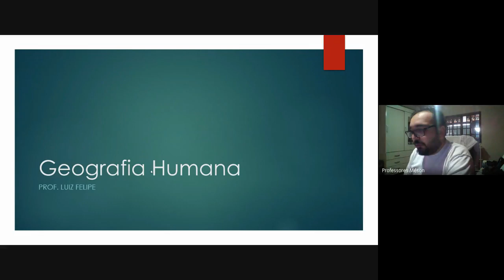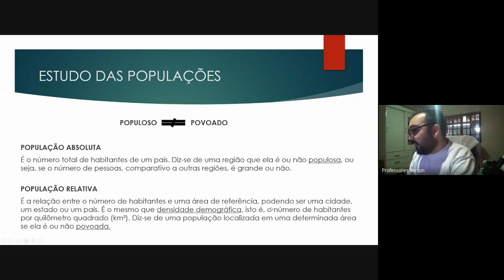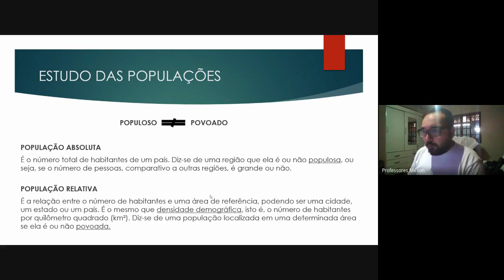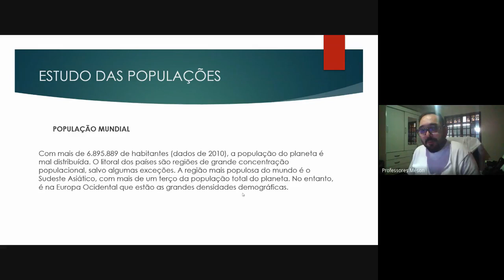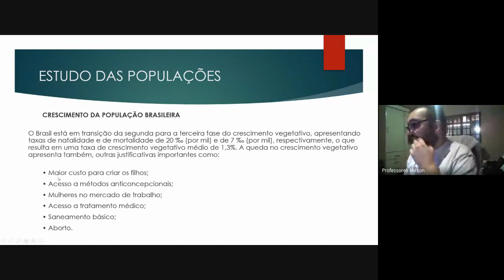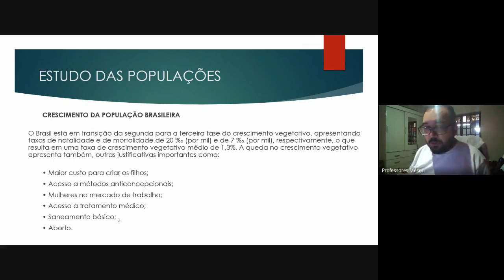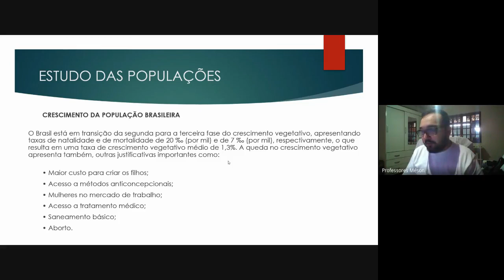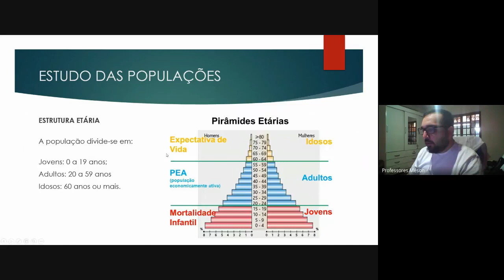AULA 392 - Geografia - Estudo das populações